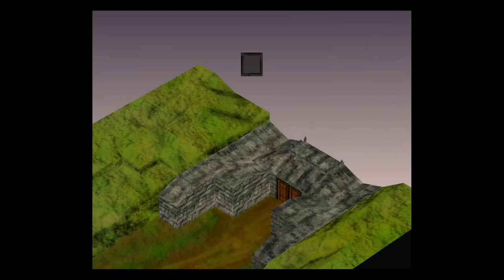Vanguard Bandits - ep 19 - Zulwarn Unleashed - Kingdom Route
A No Commentary Lets Play of the Vanguard Bandits (PSX version)